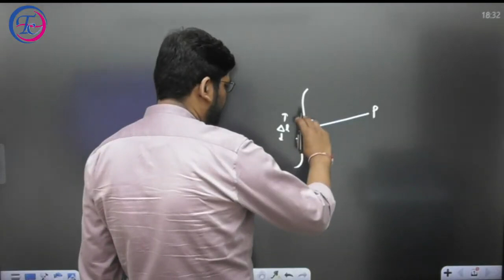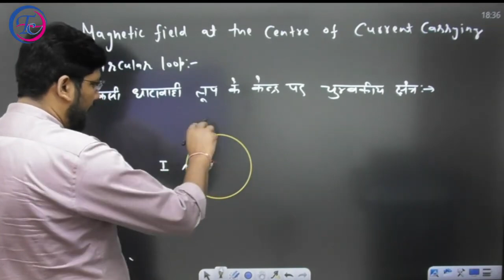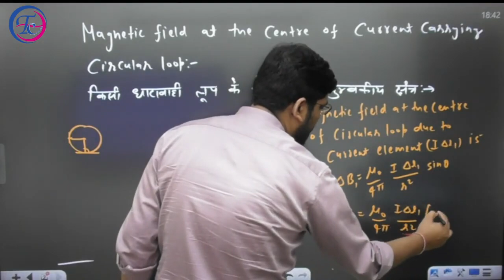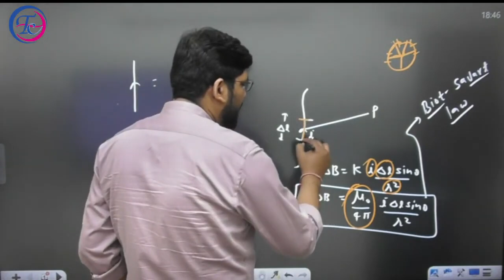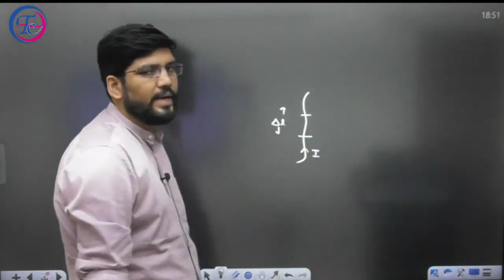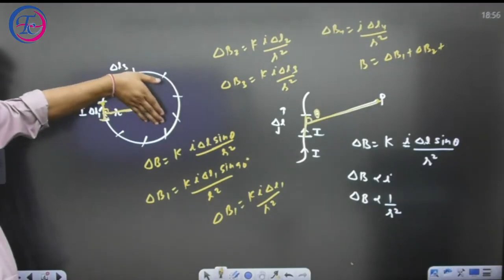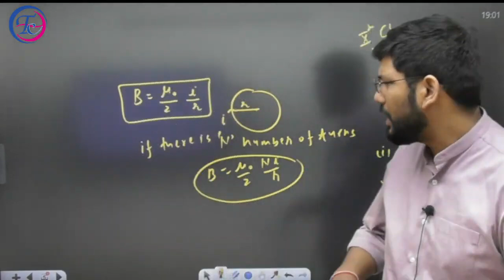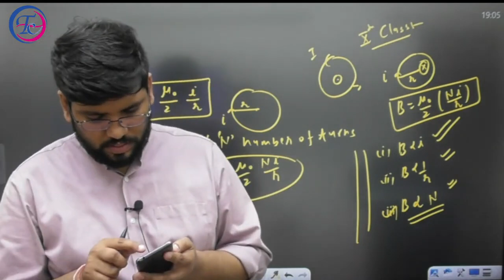Magnetic effects of current: class 3